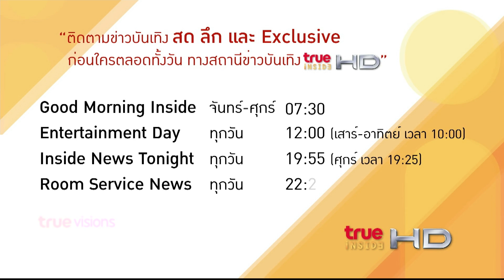Room Service News 170362 : “เมย์ ปทิดา-น้องมายู” ชวนร่วมง่าน Hello Kitty Go Around!! Bangkok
ครั้งแรกในประเทศไทย กับงานเปิดตัวสวนสนุกธีมพาร์ค Hello Kitty Go Around!! Bangkok พร้อมเปิดประสบการณ์ใหม่ ด้วยการยกทัพตัวการ์ตูนชื่อดัง และผองเพื่อนมามอบความสุข ให้แฟนๆ Hello Kitty ชาวไทยได้สัมผัสอย่างใกล้ชิด ซึ่งงานนี้ได้ 2 คู่แม่ลูก โบว์ แวนด้า ที่มากับ น้องมะลิ และ เมย์ ปทิดา มากับ น้องมายู มาร่วมพูดคุยถึง เจ้าตัวการ์ตูนชื่อดังนี้ด้วย